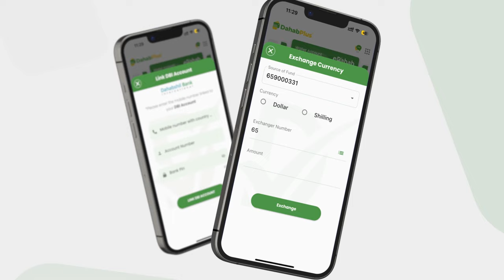MW Xasan Sheekh: "Xoreynta Galmudug dhiig badan oo la bixiyey, dhalinyaro dhimatay, iyo kuwa cu...".